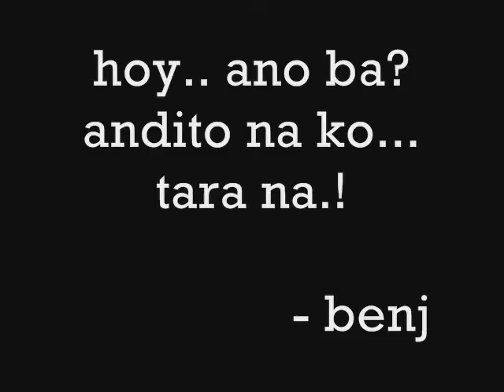Fort San Felipe Naval Museum Presentation Part 1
Fort San felippe is good!